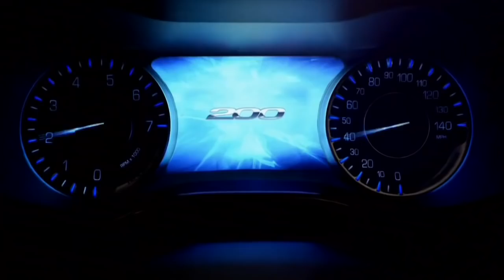2014 Redskins @ Cowboys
Throwback to the last prime-time meeting between these teams in Dallas, a classic Monday nighter. DeMarco Murray and the Cowboys are trying to get their 7th straight win as they face Colt McCoy and Washington in a tight contest.